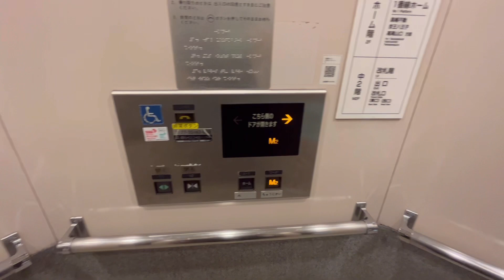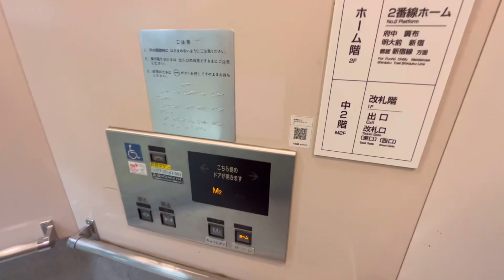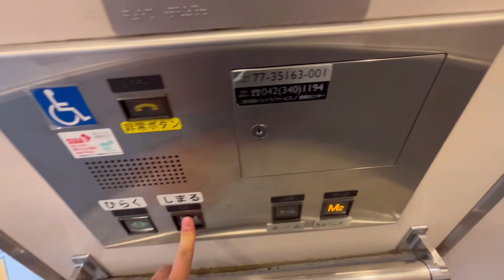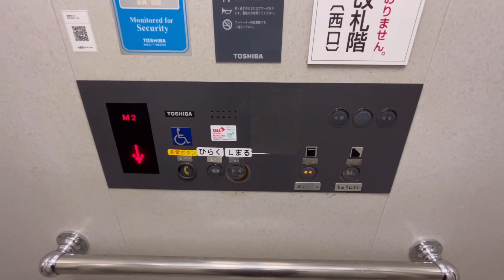聖蹟桜ヶ丘駅 エレベーター【三菱製】【東芝製】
0:00 1番線ホーム【三菱製】
1:18 2番線ホーム【三菱製】
2:44 改札側【東芝製】

用途:乗用　定員・積載:9名・600kg
停止階:M2,ホーム/改札,M2

改札側のエレベーターは操作盤が片側にしかありません。